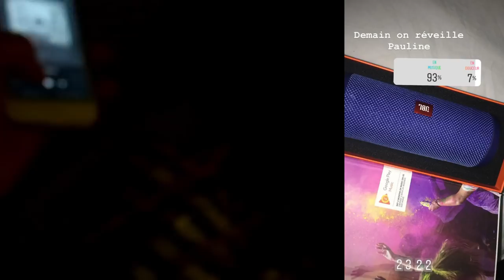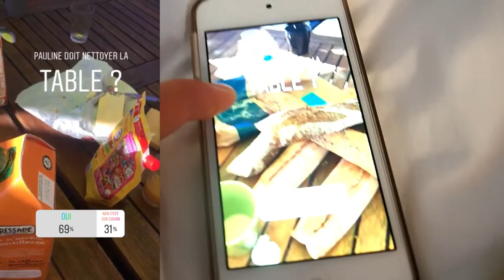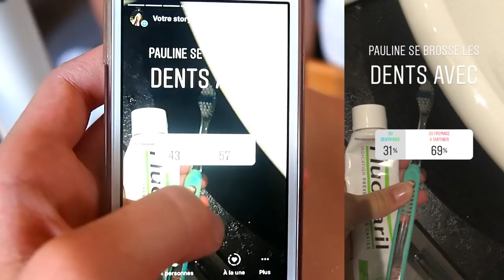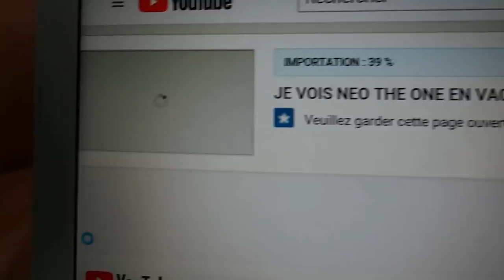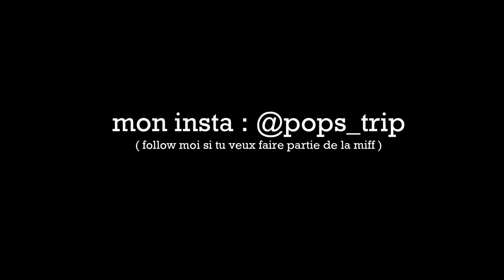INSTAGRAM CONTRÔLE MA JOURNÉE (HORRIBLE) /SUMMER VLOG 11